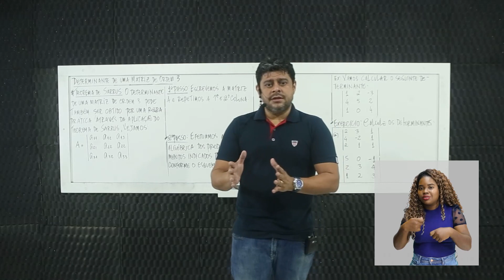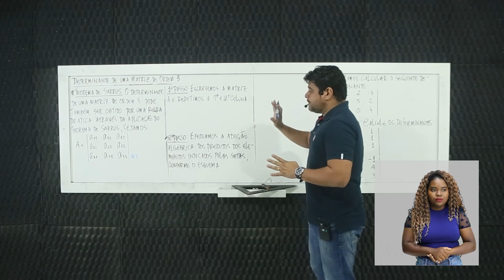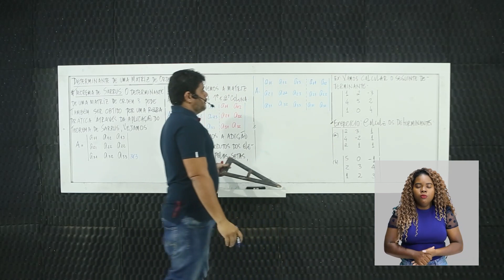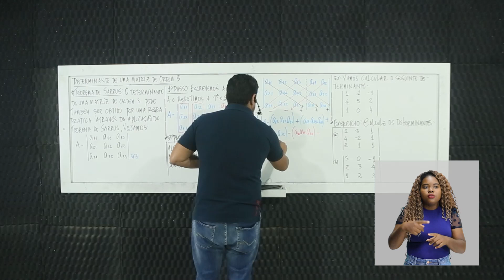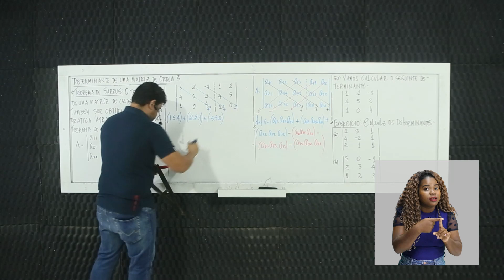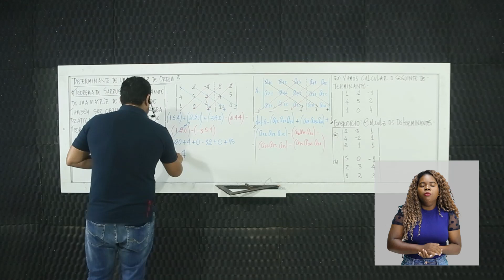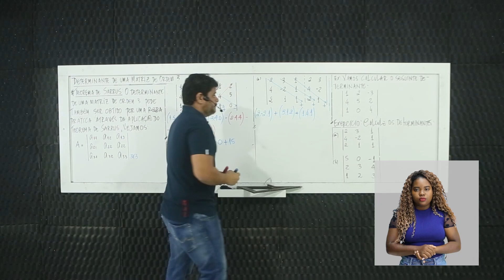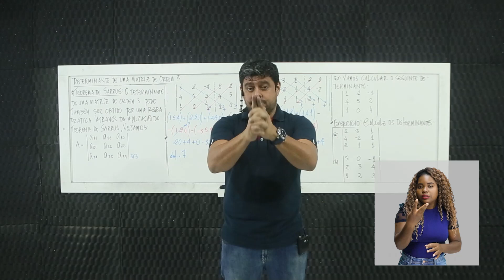Determinante de uma matriz de ordem 3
Matemática – Determinante de uma matriz de ordem 3 – 1° período